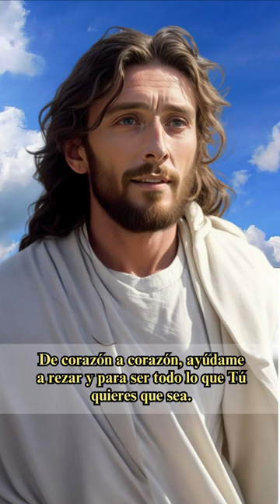Jesús, Mi Compañero de Camino: Una Oración para el Buen Día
¡Bienvenidos a "Católicos Unidos en Oración"! 🙏 En nuestro canal, le ofrecemos una amplia gama de contenido espiritual y religioso para fortalecer su fe y enriquecer su vida espiritual. Desde oraciones diarias y reflexiones profundas hasta música católica y meditaciones relajantes, cada video está diseñado para ayudarle en su camino de fe. 💒🎶

Descubra nuestros shorts, que incluyen Oración De La Mañana, Oracion De La Noche, y el Santo Rosario De Hoy, perfectos para incorporar momentos de oración en tu rutina diaria. Explore también nuestros videos de musica Cristiana y shorts Catolicos para una experiencia espiritual completa.

Síguanos para no perderse nuestras publicaciones diarias, como el Rosario Del Dia y la Virgen Maria, y únase a una comunidad dedicada a la oración y el crecimiento espiritual. 🙏✨